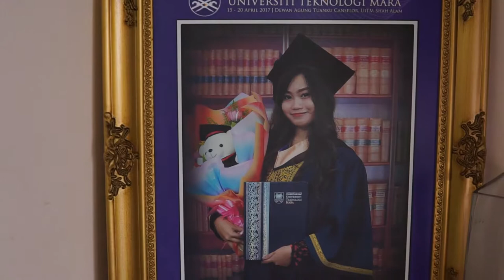The Engagement of amiraXaudi